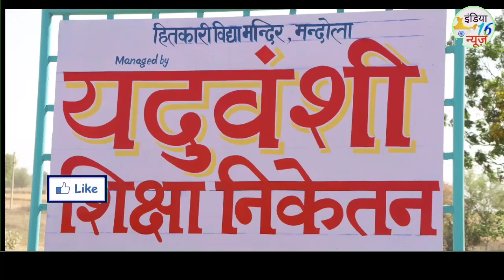यदुवंशी Group Of Schools ने चरखी दादरी में लगाया अपना पौधा India News 16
जै थार प टेम हो तो यो भी देख्यो

फॉलो कर लिए